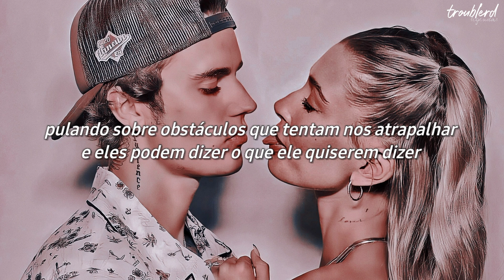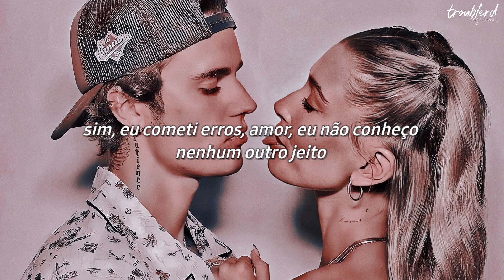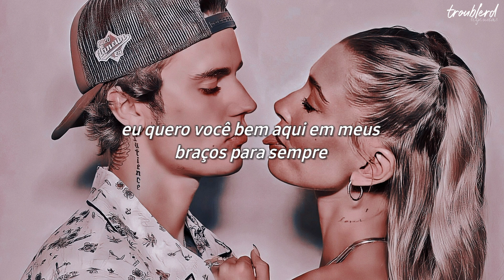know no better - justin bieber, da baby | tradução/legendado